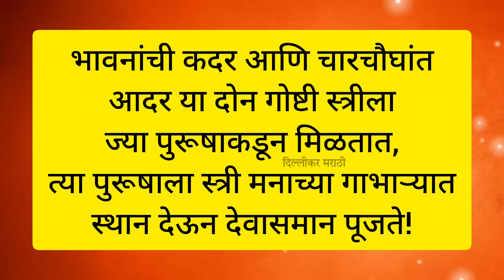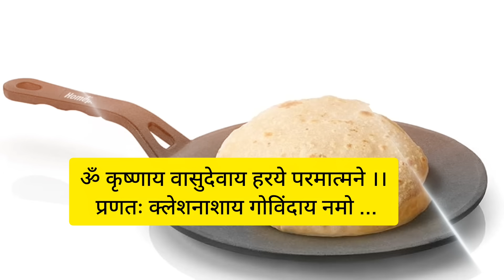गायींच्या पायाखालची पवित्र माती कोणालाही न सांगता ठेवा इथे!दुःखदारिद्र्य संपून जाईल!सुखाचे दिवस पहाल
गाईच्या पायाखालची मुठभर माती या ठिकाणी ठेव,गायीच्या पायाखालची माती एक महाऊपाय आहे का?,मराठी माती,गाईच्या पायाखालची माती गपचूप ठेवा 🙏🏼इथे इच्छा ताबडतोब होतील पूर्ण🙏🏼🌺,घरातील सुख शांती साठी उपाय,उपाय मराठी,मराठी उपाय,गाय पालन,गाय व्याली गोरा झाला,गाई कपडे खातात,गाय वैरण खात नाही त्यावर उपाय काय करावा? #,घरात पैसा येण्यासाठी उपाय,गाय गाभण
गाय वासरू मूर्ती,गाय वासरू ची मूर्ती कुठे ठेवावी,गाय वासरू मूर्ती घरात का ठेवावी,गाय वासरू मूर्ती कुठे ठेवावी,गाय वासराची मूर्ती,गाय और बछड़े की मूर्ति वास्तु दिशा,गाय वासरू मूर्ती घरात कुठे ठेवावी,गाय वासरू मूर्तीचे फायदे,गाय आणि वासराची मूर्ती कशी असावी,गाय वासराची मूर्ती घरात कूठे ठेवावी,गाय वासराची मूर्ती कोणत्या धातूची असावी,गाय वासराची मूर्ती घरात कुठे आणि का असावी,घरात गाय वासरूची मूर्ती का ठेवावी,गाय वासराची मूर्ती घरात ठेवल्याने काय होते
शुक्रवार उपाय,शुक्रवारी करायचे उपाय,शुक्रवार चे उपाय,वजन कमी करण्याचे उपाय,शुक्रवार के उपाय,शुक्रवार उपाय,शुक्रवारचा उपाय,शुक्रवार के उपाय टोटके,शुक्रवार उपाय मराठी,शुक्रवार के उपाय और टोटके,घरावरची संकटे दूर करण्यासाठी शुक्रवारी हा उपाय करा,श्रावणातील शुक्रवारी हा उपाय करा,शुक्रवारचा उपाय मराठी,शुक्रवारी कराहे उपाय घरात कधीही पैशाची कमी होणारना,अपेक्षित धनप्राप्तीसाठी 11 शुक्रवारी करा हा उपाय,शुक्र ग्रह मजबूत करण्यासाठी उपाय
गाईला काय खाऊ घालावे,गाईला कधी चपाती खाऊ घालावी,गाईला चपाती कधी खाऊ घालावे,एकादशी ला गाईला काय खाऊ घालावे,गाईला चपाती खाऊ घालताना कोणता मंत्र बोलावा,महाशिवरात्रीला गाईला काय खायला द्यावे,गाईला चपाती कशी द्यावी,गोमाता ला काय खायला द्याचे,गायला योग्य पशुखाद्य कोणते द्यावे, सेवा,गाईची सेवा कशी करावी,गाईचे दुध  उपाय,गाईचे दुध वाढवण्यासाठी उपाय, नैवेद्य,गाय ,एकादशीला तुळशीला पाणी का घालू नये,गाय
लग्न जमण्यासाठी उपाय,लग्न जमण्यासाठी प्रभावी तोडगे,लग्न जमण्यासाठी करा हा जबरदस्त उपाय,लग्न जमण्यासाठी काय उपाय करावे,लग्न होण्यासाठी उपाय,लग्न जमण्यासाठी,लग्न जमण्यासाठी सेवा,लग्न जमण्यासाठी मंत्र,लग्न जमत नाही उपाय सांगा,लग्न जमत नाही,विवाह जमवण्यासाठी उपाय,लग्न जमण्यासाठी अत्यंत प्रभावी उपाय,लग्न होण्यासाठी सेवा,लग्न जमवण्यासाठी मनासारखा जोडीदार साठी करा हे प्रभावी उपाय,लग्न जुळण्यासाठी हळदीच उपाय,लग्न लवकर होण्यासाठी उपाय,लवकर लग्न होण्यासाठी उपाय
marathi upay,sasu shi patat nahi tar ha upay kara,paisa yenyasathi upay,navra tras deto,marathi best upay,marathi tips upay,gharat paisa yenyasathi upay,only marathi upay,pot saph karnyasathi upay,gharat paisa yenyasathi upay sanga,pet saf karane gharguti upay sopa,swagat todkar upay,dr swagat todkar upay,laxmi prapti che upay in marathi,dr swagat todakar garaguti upay,sasari chhan,delivery nantar period kadhi yetat,jyotish upay,husband wife dispute upay
कामात यश का येत नाही,कामात यश येण्यासाठी उपाय,कामात यश मिळवण्यासाठी उपाय,कोर्ट कचेरी कामात यश येण्यासाठी हे करा,गणपती माहिती,ओम पशुपती नमः,गणपतीची सेवा,गणपतीची नावे,स्वयंपाकघरातीलवास्तुशास्त्रानुसारकाहीटिप्स,कोण पशुपती नमः,पती पत्नी प्रेम,गणपतीची मूर्ती,गणपतीची नावे मंत्र मराठी,आपल्या जीवनातील अडथळे असे दूर करा,हनुमान मंदिरात जाऊन,काम होण्यासाठी उपाय,स्वामी समर्थ भक्तीगीत,काम पूर्ण होण्यासाठी उपाय
कामात यश मिळवण्यासाठी उपाय,परीक्षेत यश मिळण्यासाठी,परीक्षेत यश मिळवण्यासाठी काही वास्तु टिप्स,परीक्षेत यश प्राप्तीसाठी सेवा,परीक्षेत यश प्राप्ती साठी करा हि सेवा,परिक्षेत यश,कामात यश येण्यासाठी उपाय,परीक्षेत पास होण्यासाठी उपाय,परीक्षेत,परीक्षा,कामात यश का येत नाही,परीक्षा मंत्र,यश प्राप्तीसाठी सेवा,यश प्राप्तीसाठी उपाय,पास होण्यासाठी सेवा,काम होण्यासाठी उपाय,घरात पैसा येण्यासाठी काय करावे,काम पूर्ण होण्यासाठी उपाय,घरात पैसा येण्यासाठी उपाय
दिल्लीकर मराठी,दिल्लीकर मराठी व्हिडीओ,शंकराची पूजा,मंगळवारी करण्याचे उपाय,महाशिवरात्रीची पूजा,वैशाख महिन्यात करण्याची तुळशीची पूजा,वरूथिनी एकादशी,एकादशी,akshayya tritiya,delhikar marathi